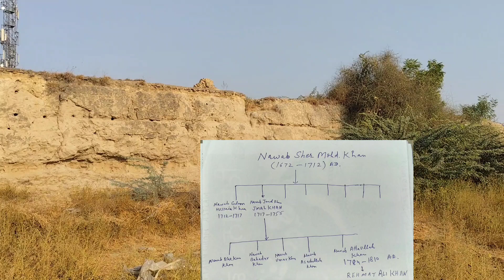किला # जो खंडर बन गया # Khandar Fort# मालेरकोटला # Malerkotla# Punjab